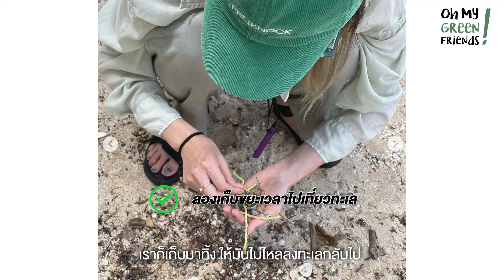[HIGHLIGHT] Oh My Green Friends! EP.3 วิธีอินเทรนด์ไปกับศิลปะและแฟชั่นที่เป็นมิตรต่อโลก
ปรับไลฟ์สไตล์ให้กรีนแบบเป็นตัวเอง ต้องเริ่มยังไง?
ตุลย์-ภากร ชวน นท พนายางกูร มาเล่าวิถี Apply วิถีกรีนเข้ากับการใช้ชีวิตและทุกเรื่องที่อิน อย่างนทที่ชอบเดินทางท่องเที่ยว สนุกกับการแต่งตัว และสนใจงานศิลปะ ก็สามารถปรับความชอบทุกอย่างให้เป็นมิตรกับสิ่งแวดล้อม สร้างขยะน้อยลงได้ โดยไม่เสียความเป็นตัวเอง
ถ้าอยากรู้ว่ากว่าจะกรีนได้อย่างทุกวันนี้ นทต้องผ่านอะไรมากบ้าง หาคำตอบได้ในรายการ Oh My Green Friends! EP.3 วิธีอินเทรนด์ไปกับศิลปะและแฟชั่นที่เป็นมิตรกับโลก แบบเต็มๆ ตามช่องทางต่างๆ ของ a day BULLETIN ได้เลย